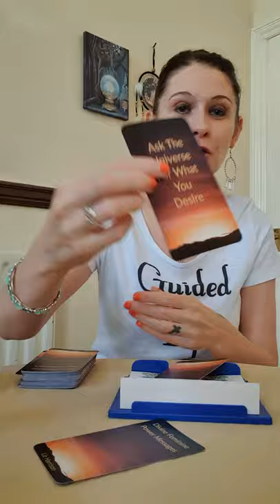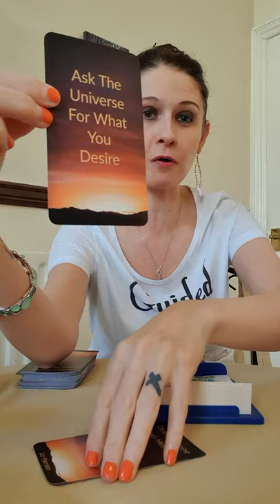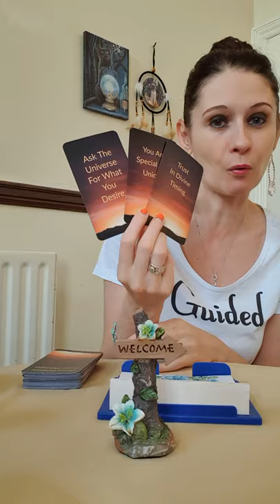Daily Angel Message Monday 5 October 2020 🙏Think Big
💛 Divine Feminine Power Messages